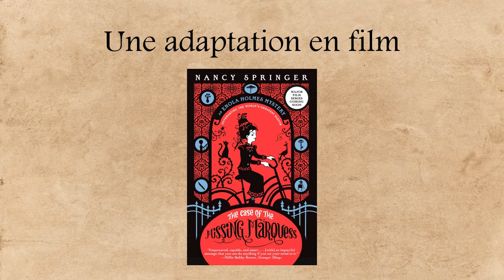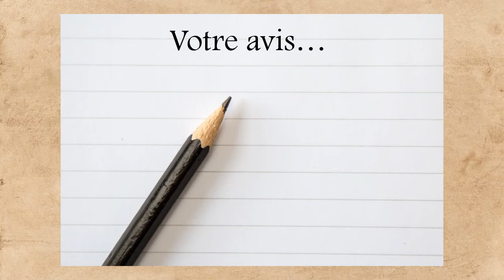Infaux vlog #1 : Annonce d'un film "Enola Holmes"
Coucou !

Il y a quelques jours, Netflix a annoncé la production d'un film basé sur la série littéraire "Les enquêtes d'Enola Holmes" de Nancy Springer.